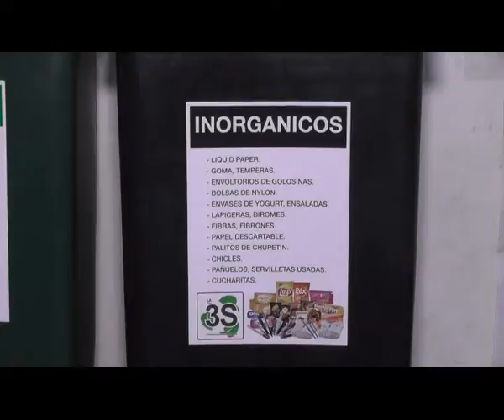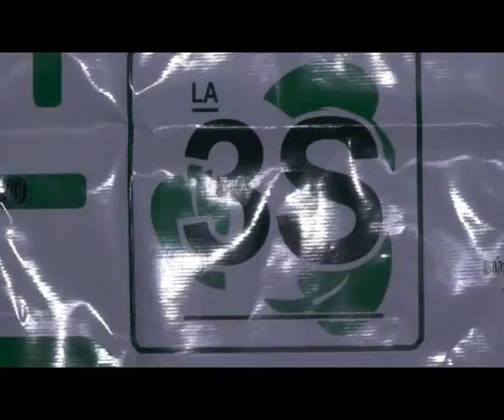2017 04 26 PROYECTO LA 3 S 5 MELISA HERRADA Y SERGIO BORDONI